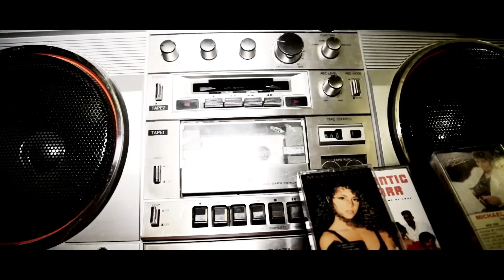Full Course - Reality Check (beat by The Stuyvesants)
Reality Check is the first official music video release off of Full Course second LP "Between Time". Between Time is the follow up to the his critically acclaimed debut LP "Entree".

The intro and outro song is called "Here Now" and it's produced THA F.O.R.M.U.L.A.